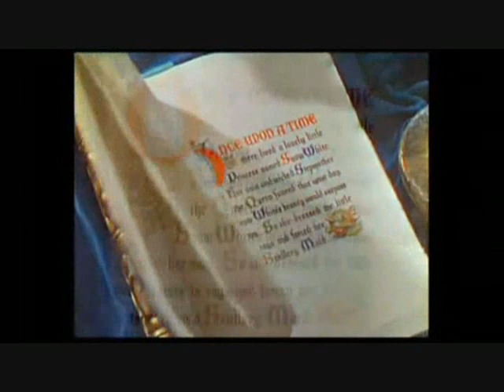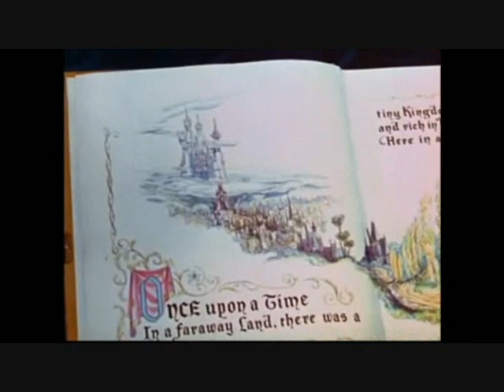Disney Fairy tale beginnings